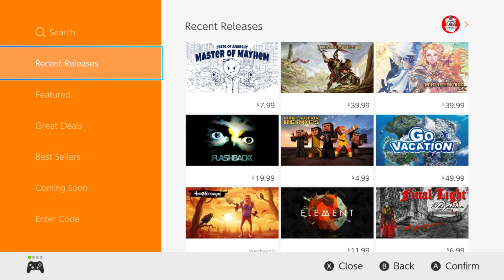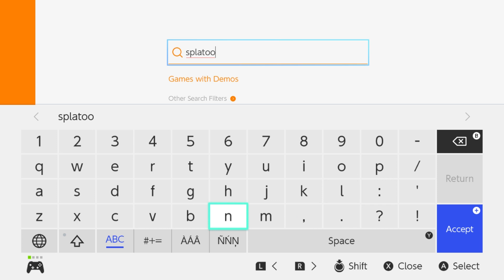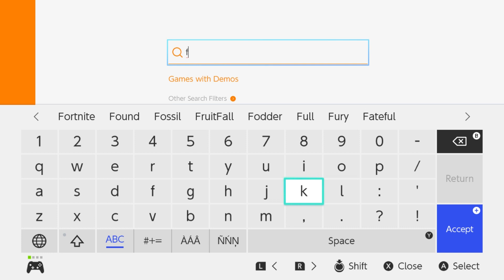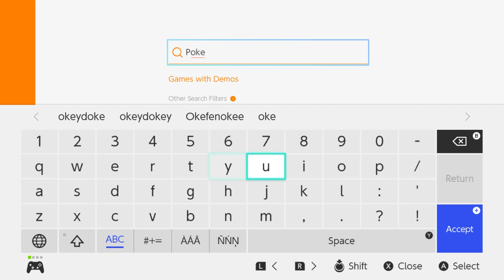Will Switch Free To Play Games Require You To Pay For Online?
Nintendo's paid online services are launching next month and people have been wondering if free to play games like Fortnite and Paladins will require payment in order to play them. An interesting thread came up on Resetera which might give us some hope.